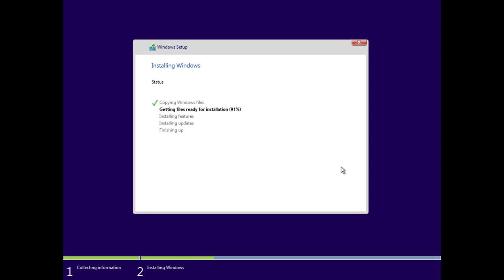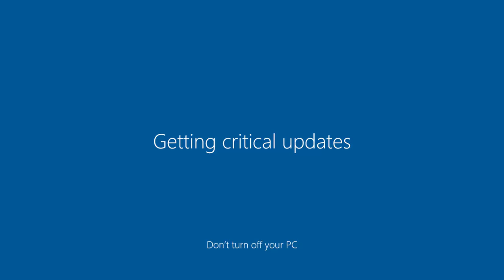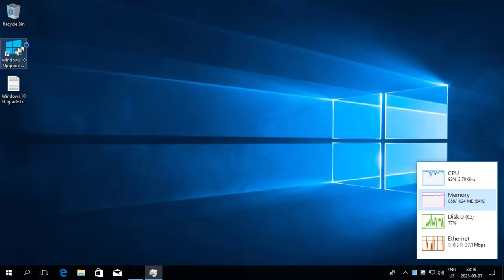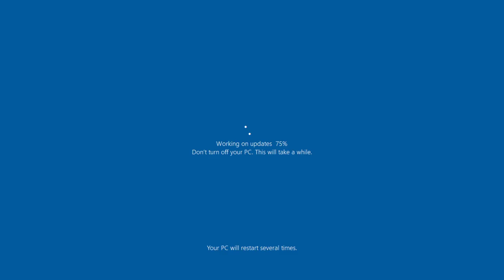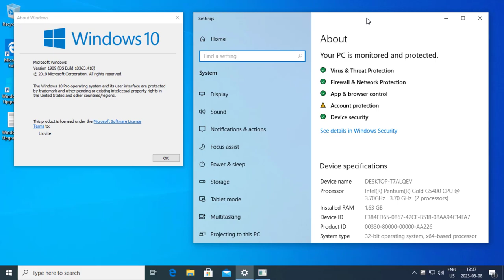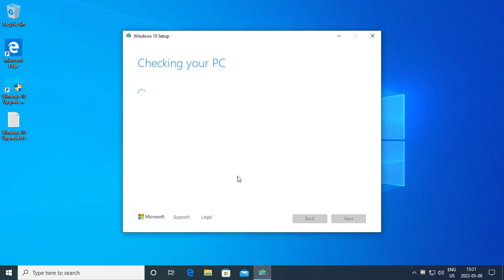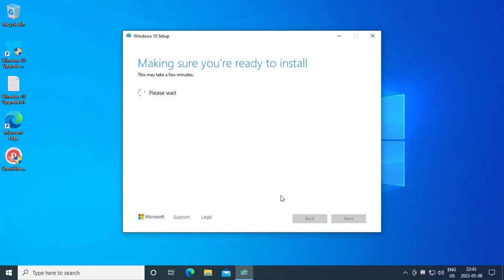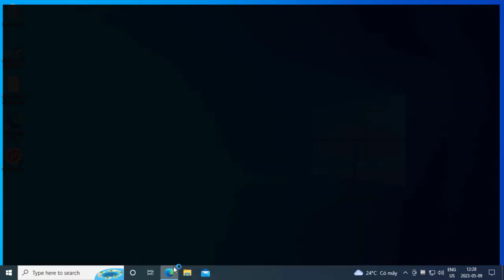Upgrading through every version of Windows 10 - No More Versions Special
Not long before this video was made, Windows 10 2022 Update (also known as version 22H2) was announced to be the last version of Windows 10. With that, let's take a very special upgrading journey through 14 releases. From the first release in July 2015 to version 22H2 in October 2022. This is my first attempt at the upgrade saga.

0:00 Windows 10 (version 1507)
1:39 Windows 10 November Update (version 1511)
4:33 Windows 10 Anniversary Update (version 1607)
7:55 Windows 10 Creators Update (version 1703)
11:38 Windows 10 Fall Creators Update (version 1709)
17:49 Windows 10 April 2018 Update (version 1803)
24:22 Windows 10 October 2018 Update (version 1809)
31:09 Windows 10 May 2019 Update (version 1903)
36:14 Windows 10 November 2019 Update (version 1909)
40:41 Windows 10 April 2020 Update (version 2004)
47:19 Windows 10 October 2020 Update (version 20H2)
54:12 Windows 10 May 2021 Update (version 21H1)
56:04 Windows 10 November 2021 Update (version 21H2)
1:02:51 Windows 10 2022 Update (version 22H2)

Notes:
- Camtasia has a bug where the mouse cursor might be randomly rendered incorrectly or not rendered in the .trec file when opened in the editor (I'm using Camtasia 2022 version 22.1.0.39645). TechSmith forum post about the issue
- The first release of Windows 10 from July 2015 is retroactively referred to as version 1507 in documentation.
- After upgrading to version 1803, the virtual machine was turned off to increase the specs.
- The 1809 ISO used is the March 2019 updated one. The initial 1809 ISO from September 2018 (build 17763.1) has a major bug that deletes files in sub-folders in %UserProfile%.
- For some reason, the Windows 10 21H1 installer doesn't allow keeping anything when running on Windows 10 20H2. I had to update using the enablement package instead so I would keep personal files and apps.

Great Whyte 18

Copycat - R.LUM.R

Reflections - Windows96